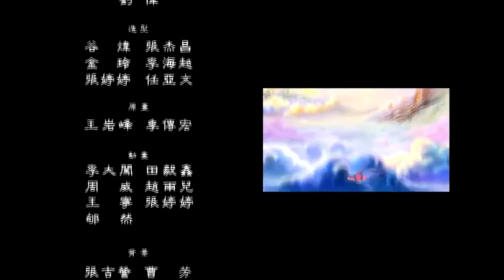妙音佛教動漫 《認識佛教之幸福美滿的教育》 01 一清下山